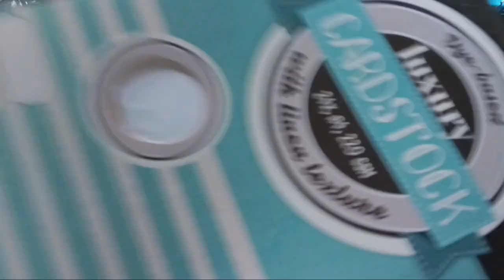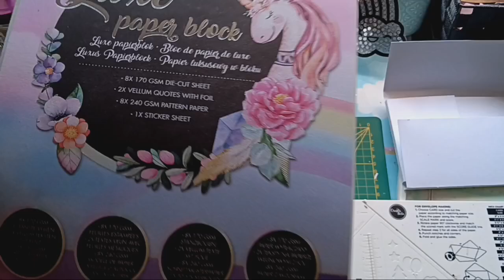on scrap un mini happy mail pochette partie 1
coucou un petit happy mail rapide et simple
d après une image vu sur pinterest lien en dessous